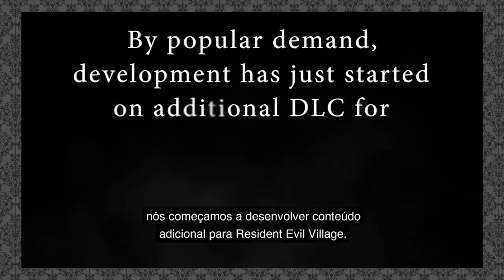O que teve da CAPCOM (e de Resident Evil Village) na E3 2021? 🤡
A Capcom realizou uma apresentação de 30 minutos na E3 2021, e entre os jogos que estavam programados para ter atualização, estava Resident Evil Village! Além de revelarem a chegada do multiplayer RE: Verse para o próximo mês, confirmaram a produção de uma DLC. Saiba os (poucos) detalhes aqui!

💌 FALE CONOSCO!